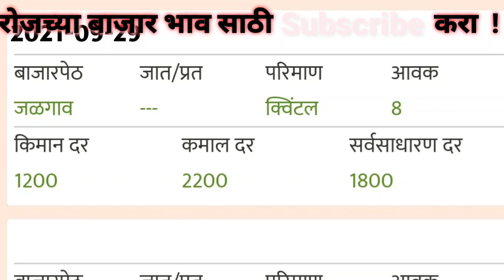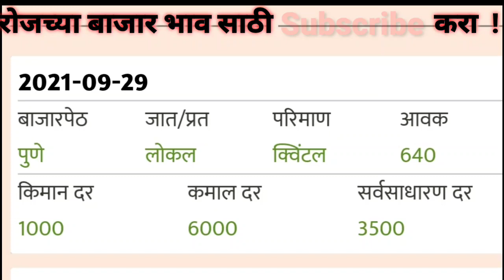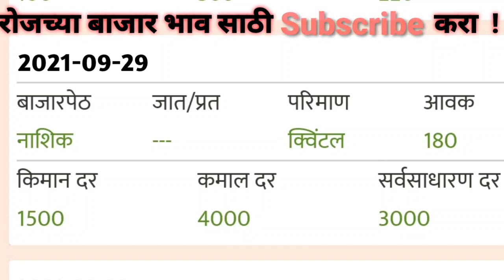29 सप्टेंबर 2021 आजचे मोसंबि बाजार भाव 🔥🔥! Today Mosambi Rate ! Mosambi Bhav ! Mosambi dar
29 सप्टेंबर 2021 आजचे मोसंबि बाजार भाव 🔥🔥! Today Mosambi Rate  ! Mosambi Bhav   !   Mosambi dar

आजचे मोसंबि बाजार भाव, आजचे मोसंबि बाजार भाव महाराष्ट्र, आजचे मोसंबि बाजार भाव जालना, आजचे मोसंबि बाजार भाव नाशीक, आजचे मोसंबि रेट महाराष्ट्र, आजचे मोसंबि दर महाराष्ट्र, मोसंबि रेट, मोसंबि दर, मोसंबि बाजार, मोसंबि भाव, मोसंबि ऑनलाइन मार्केट रिपोर्ट, मोसंबि मंडी दर, मोसंबि मंडी भाव, मोसंबि मंडी रेट, मोसंबि बाजार भाव नाशीक, मोसंबि बाजार दर नाशीक, आजचे मोसंबि बाजार भाव नाशीक, आजचे मोसंबि बाजार भाव नागपुर, आजचे मोसंबि बाजार भाव मुंबई, आजचे मोसंबि बाजार भाव पुणे, आजचे मोसंबि बाजार भाव जालना, आजचे मोसंबि बाजार भाव औरंगाबाद, आजचे मोसंबि रेट नाशीक, आजचे मोसंबि रेट नागपुर, आजचे मोसंबि रेट औरंगाबाद, आजचे मोसंबि रेट जालना, आजचे मोसंबि रेट वाशीम, आजचे मोसंबि बाजार भाव वाशीम, आजचे मोसंबि बाजार दर नाशीक, आजचे मोसंबि बाजार दर नागपुर, आजचे मोसंबि बाजार दर औरंगाबाद, आजचे मोसंबि बाजार दर वाशीम, आजचे मोसंबि बाजार दर जालना, आजचे मोसंबि बाजार दर मुंबई, आजचे मोसंबि बाजार दर, मोसंबि दर 2021,
महाराष्ट्रात मोसंबिचे रेट,
जालना मध्ये मोसंबिचे रेट,
औरंगाबादमध्ये मोसंबिचे रेट,
मोसंबिचे रेट,
कोल्हापुरात मोसंबिचे रेट,
मोसंबिचे दर शोलापुरात,
लातूरमध्ये मोसंबिचे दर,
परभणीमध्ये मोसंबिचे दर,
बीडमध्ये  मोसंबिचे दर,
कलामनुरीमध्ये मोसंबिचे दर,
आजचे मोसंबिचे दर,
आज महाराष्ट्रात मोसंबिचे दर,